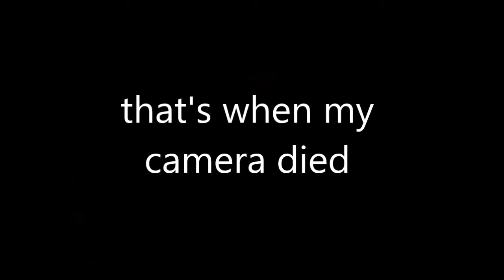Warning This Might Offend You | Em Elkins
well, this is controversial. In this video i rant about things check it out

peace out
be positive
stay curious